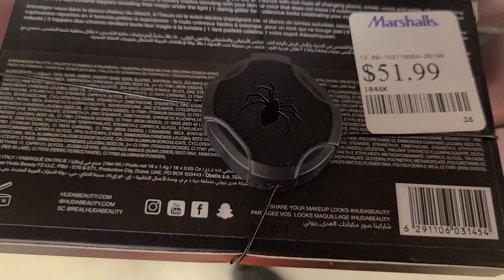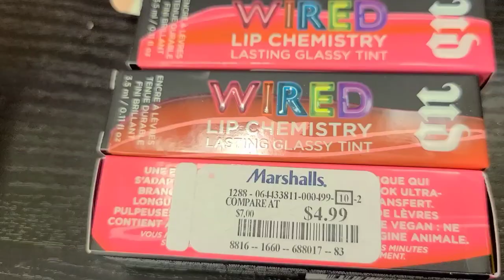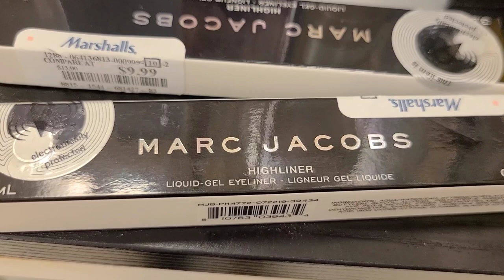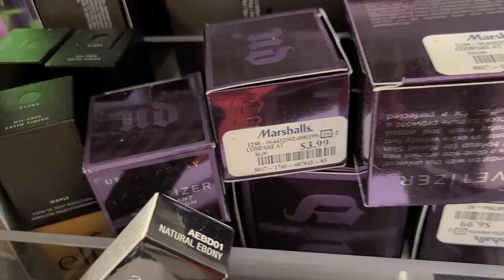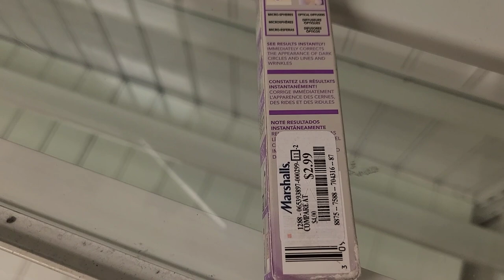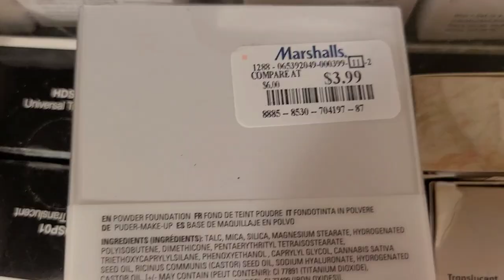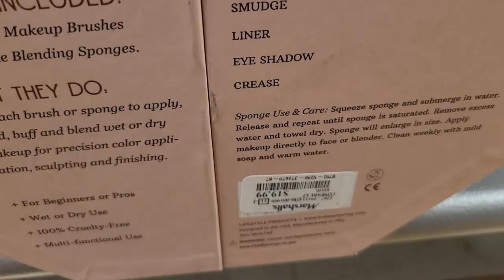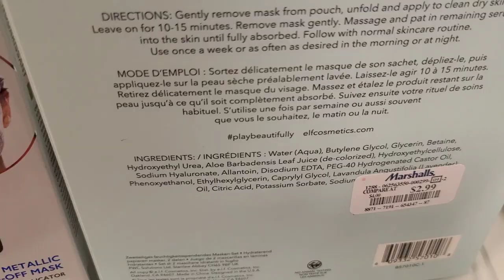NEW MAKEUP AT TJ MAXX - HUDA BEAUTY, BENEFIT SETS, UD JACKPOT| Tj MAXX And MARSHALLS shop with Me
Hi guys,  let's shop with me at tj maxx and marshalls. I'm back with another Shopping  vlog. I hit the jackpot this week 🤪

Thank youuuu for watching today 🥰

Highend makeup for cheap
New makeup at tj maxx
Tj maxx reopened in dallas
Marshalls reopened in dallas
Tj maxx shop with Me
tj maxx Clearance
mega clearance event
New makeup at Marshalls
Stores reopened
Dallas
taxas
highend makeup finds
Amazing finds
Benefits blush squad

Brands I have found are 👇
Huda beauty, desert  dusk palette
benefits,  nars, too faced
stila, nars,Bobbi brown, pur, urban decay,  Anastasia beverly hills, laura Mercier, Milk makeup, it cosmetics, nyx, benefits,  gucci, marc jacobs,  bh cosmetics and a lot more 😱🥰

Heaven at tj maxx
Heaven at Marshalls